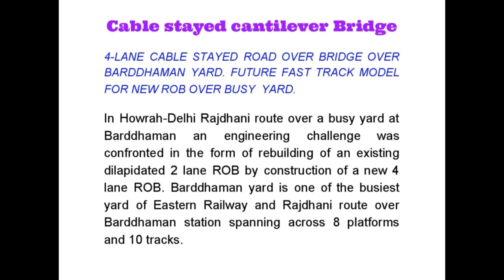Bardhaman Rail Bridge(SUSPENSION) ROAD OVER BRIDGE by Indian Railways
First Time In India History The Cantilever (SUSPENSION) ROAD OVER BRIDGE by Indian Railways.

Cable stayed cantilever Bridge
4-LANE CABLE STAYED ROAD OVER BRIDGE OVER BARDDHAMAN YARD. FUTURE FAST TRACK MODEL FOR NEW ROB OVER BUSY  YARD.
In Howrah-Delhi Rajdhani route over a busy yard at Barddhaman an engineering challenge was confronted in the form of rebuilding of an existing dilapidated 2 lane ROB by construction of a new 4 lane ROB. Barddhaman yard is one of the busiest yard of Eastern Railway and Rajdhani route over Barddhaman station spanning across 8 platforms and 10 tracks.